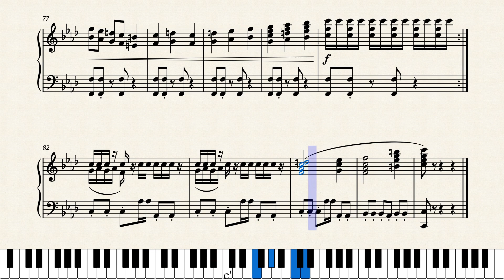Ice Citadel – Spyro: A Hero's Tail (Solo Piano Arrangement)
A solo piano arrangement of Ice Citadel from Spyro: A Hero's Tail, originally composed by Paul Lawler And Keith Leary.

This is one of my favourite pieces from the whole soundtrack. I'd say I'm pretty happy with this arrangement. :)